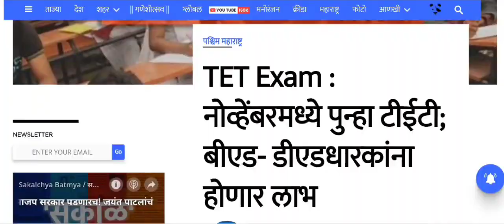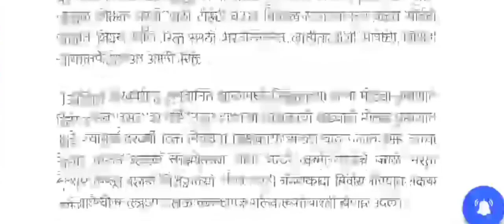ab MahaTET ki fake News viral ho rahi hai